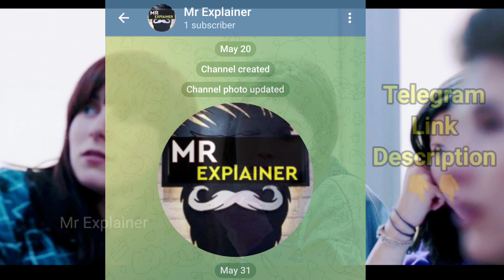Puppylove (2013) Movie Explained in Hindi//In Urdu//movie Explained in hindi//@mrexplainer01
In this video I am explained "Puppy love"movie

Movie Credit:

Movie Name : Puppylove

Director : Delphine Lehericey

Release Year : 2013

Stars : Solène Rigot,Audrey Bastien,Vincent Perez

Writers :  Martin Coiffier,Delphine Lehericey

hollywood horror movie explained in hindi hollywood movie in hindi explain
hollywood movie
explained in hindi hollywood movies full explained in hindi hollywood movies
hollywood fantasy movie explained in hindi hollywood movie hindi explained
Sci-fi movies science friction movies
science fiction
scifi movies